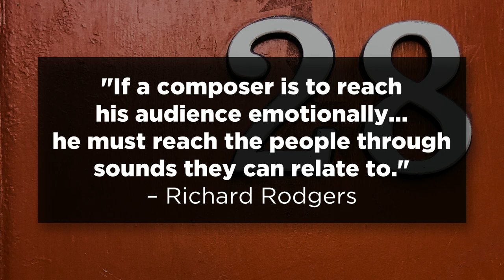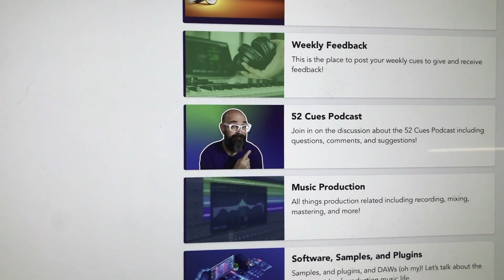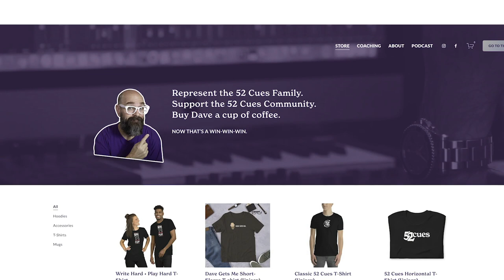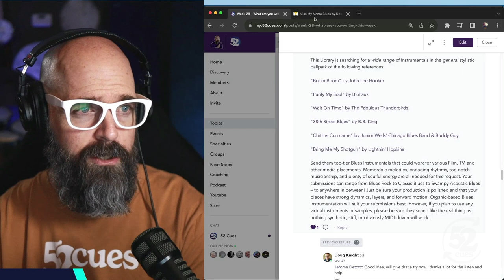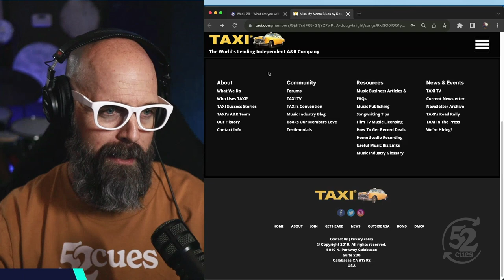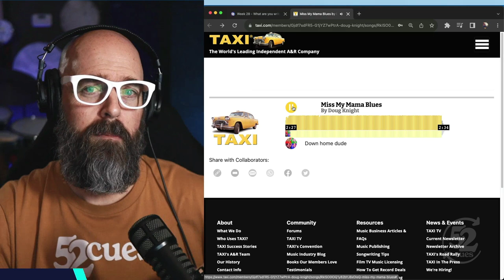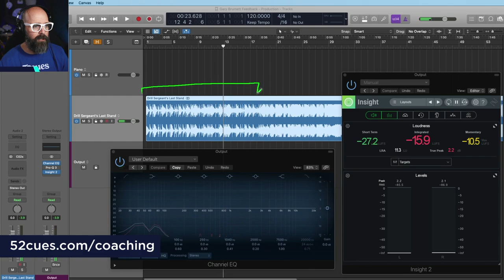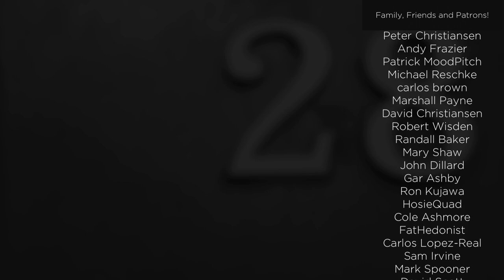Will Artificial Intelligence Ever Replace Composers? | 52 Cues Podcast, 2022 Week 28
Why do we get such anxiety over how technology and AI might one day make us all obsolete? To help us understand why we might get so wound up about the threat of technology, I thought it’d be a good idea to get an historical perspective, so I welcome back Mrs. 52 Cues herself, Shannon Kropf, who takes us on multiple centruries-long journey to show us that technological apprehension is nothing new!

Plus, we take a listen to a guitar driven, muddy blues cue written by 52 Cues Community member, Doug Knight

00:00 - Intro & Welcome
03:18 - Is A.I. Taking Our Composing Jobs?
53:38 - Join the 52 Cues Community!
54:52 - Miss My Mama Blues by Doug Knight
01:07:23 - Outro & How You Can Support 52 Cues!

Dave's Studio Gear